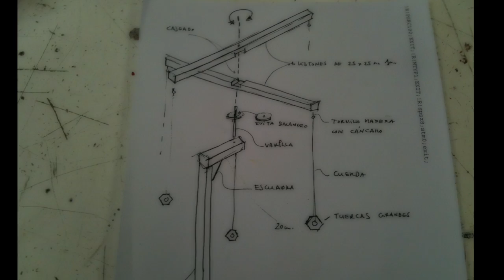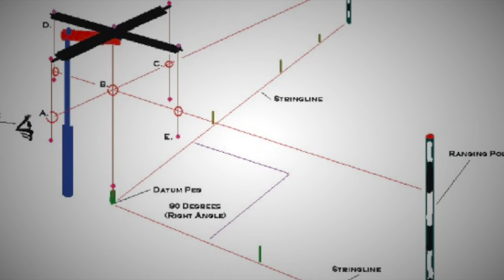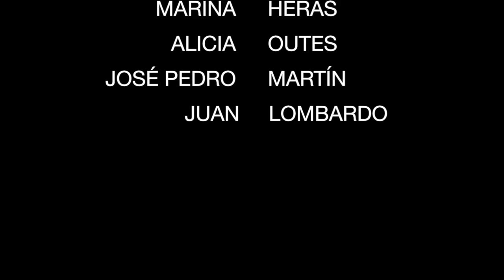Roman tools: a GROMA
This movie is about the making of roman tools. It is a work done by IES PABLO NERUDA (Spain) for a Comenius Project which involves four different countries.